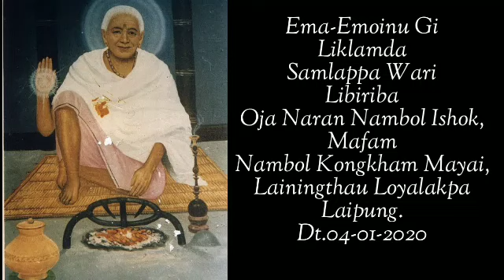Puwari Neinaba :- Emoinu Emana Yaba Yumpanlon, Thounilona Libiriba Oja Naran.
Kanglei Meitei Leipak Kangleipak Asigi Epa Epu Kayana Ngasigi Miron Eikhoigi Mafamda Taipang Yumpanlongi Maramda Marik Chumlaba Chatna Kanglon Kaya Sinabiramli,
Yum Ama Panba Haibasi Adukki Matiksu Lui Haina Takpirammi,
Kupna Chaksanna Panba Mara Chetpa Yumpandi Afaba Nungaiba Chaokhatpa Mithoiba Mihenba Macha Masu Fangjaduna Nungai Yaibi Marang Kaina Awa Ana Turei Erei Chendana Yamna Nungaiba Yumpan Haibadu Oijaba Ngamgani Haina Takpiramkhi,
Yum Panba Haibasi Turengi Leingoidagisu Henna Kuppi Haina Thambiramkhi,
Emoinu Emana Chanbiba Taipang Oibiduna Chaokhatpa Nungaiba Poirei Lamdam Haibado Oiminnarashi Kangleicha Pumnamak,
Kangleipakna Yaifare.
Mafam:- Nambol Kongkham Mayai
Lainingthau Loyalakpa Laipung.
Dt.04-01-2020.